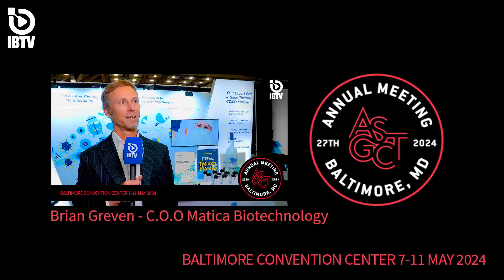Brian Greven - COO Matica Biotechnology - ASGCT24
Brian Greven - COO Matica Biotechnology talks to IBTV at ASGCT 2024 about current projects and activity, being involved at the show and what the future holds.